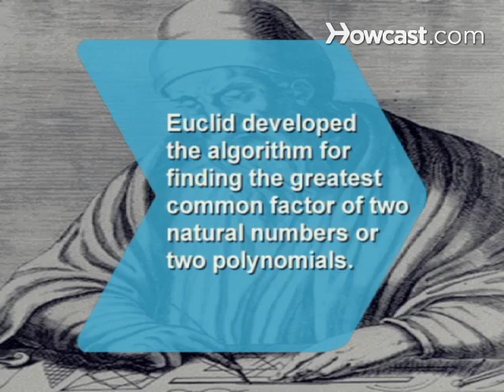How to Find the Greatest Common Factor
The methods for finding the greatest common factor for a series of numbers and for an algebraic expression are similar.

Step 1: Determine for a series of numbers
Factor each number in a series of numbers completely into its primes; identify the common factors for each number; and then multiply the common factors together.

Tip
A prime number is a positive integer that is not itself the product of two smaller positive integers.

Step 2: Use 18 and 27
Use the numbers 18 and 27 as an example. The primes of 18 are three, three, and two. The primes of 27 are three, three, and three. So the greatest common factor is three times three, or nine.

Step 3: Determine the greatest common factor for algebraic expressions
Identify all of the common factors in a series of algebraic expressions.

Step 4: factor 60x2y and 210xy2
Use the expressions the common factors of the first expression are two, two, three, five, x, x, and y. The common factors in the second expression are two, three, five, seven, x, y, and y. So the greatest common factor is two times three times five times x times y, or 30xy.

Did you know? The third century B.C.E. mathematician Euclid developed an algorithm for finding the greatest common factor of two natural numbers or two polynomials.